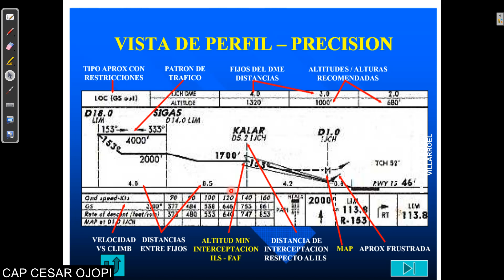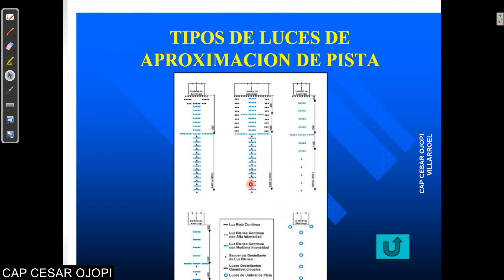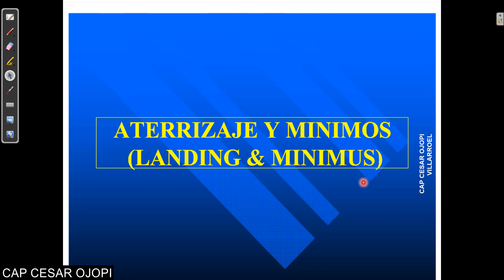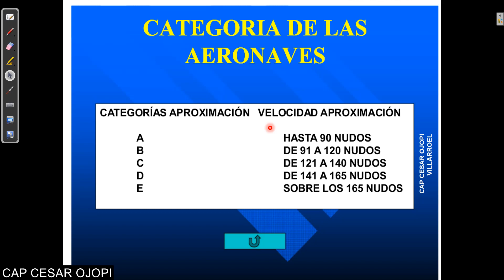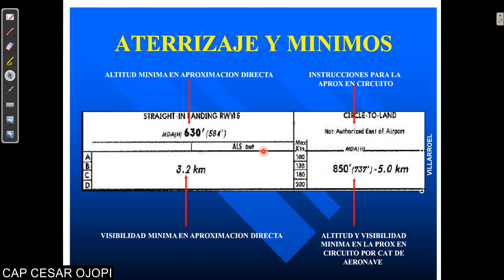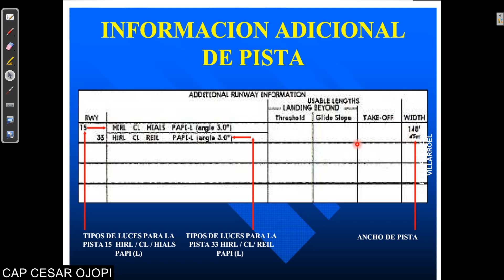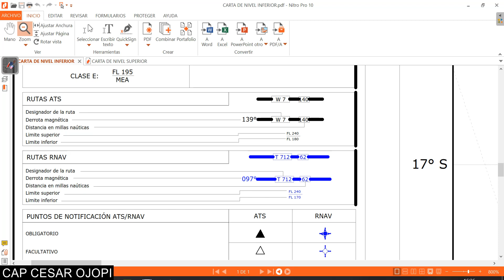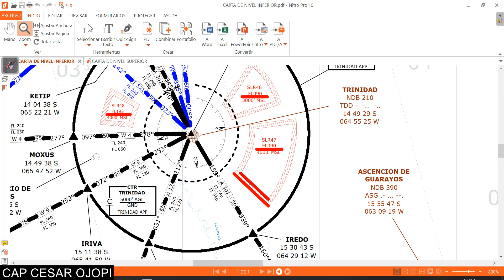INTERPRETACION DE CARTAS PARTE 2 - HABILITACION IFR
Estos videos fueron grabados durante la cuarentena del 2020, con proposito completamente informativo, espero les sea util y aprendan bastante, esta sera mi nube donde almacenare toda esta informacion.